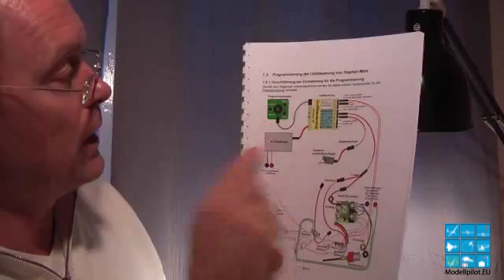INTRO/EINLEITUNG - TESTBERICHT KLAPPTRIEBWERK KTW DR. MARTIN THOMA TESTREPORT TEST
Video Testbericht zum Klapptriebwerk von Dr. Martin Thoma. Die Redaktion hat sich dieses besondere Highlight unter den vielseitig verfügbaren Klapptriebwerken gezielt zu bestimmten Parametern herausgesucht und neben dem Test auch eine Schritt für Schritt Videoanleitung zum Einbau erstellt. Mit Impressionen vom Erstflugtag. Der Testbericht zum Klapptriebwerk wurde unparteiisch erstellt.